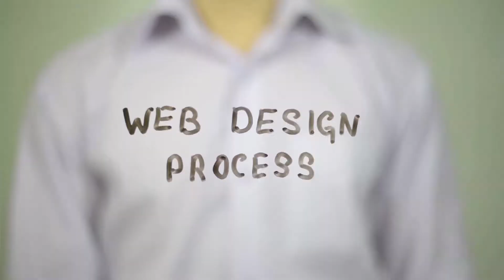Cómo crear un Plan de Sitio Web en 3 sencillos pasos ▶ Curso Wordpress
Aprende como planificar correctamente ✅ una página web, en nuestro primer video del curso de wordpress.

0:00 - Introducción a la planificación web
1:27 - Cómo elegir el dominio correcto para una página web
2:29 - Diferentes extensiones de domino
5:43 - Arquitectura interna de un sitio web
7:53 - Beneficios de WordPress multisitio
8:44 - Lanzamiento Curso de WordPress

📝 La planificación de cualquier proyecto digital es la base del éxito del trabajo final.

En nuestro curso de WordPress creemos que es de vital importancia aprender a planificar un sitio web para hacer las cosas de manera correcta desde el inicio y así evitar complicaciones futuras.

🌎 Desde la planificación de cómo elegir el mejor dominio para tu sitio web, la arquitectura interna de una web y las extensiones de dominio, son las bases fundamentales para un buen diseño web.

🚀 ¿Quieres que apliquemos alguna de estas estrategias para tu negocio? el equipo de Alberto Olguin estará encantado de ayudarte.